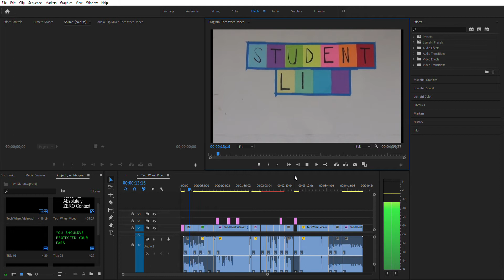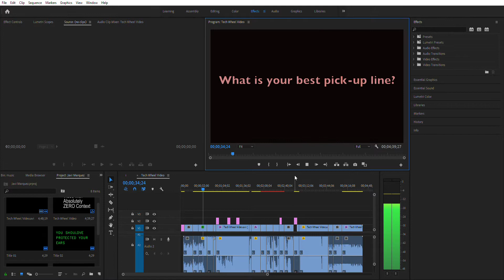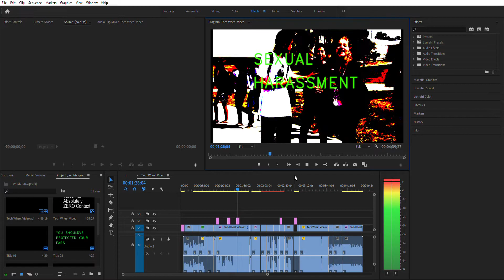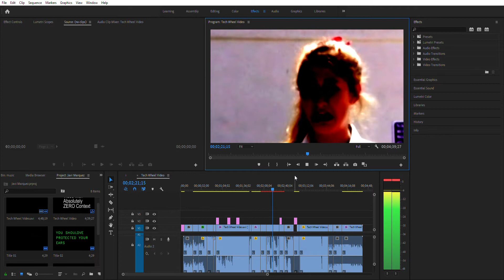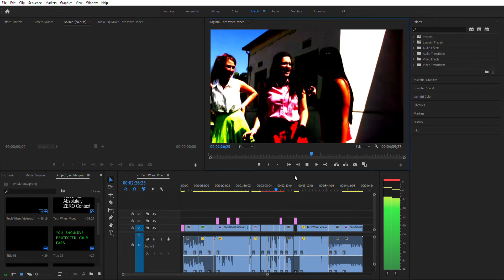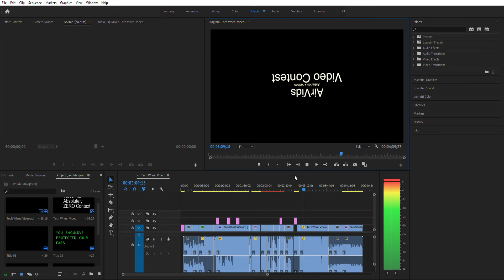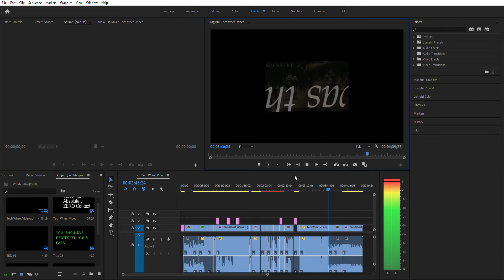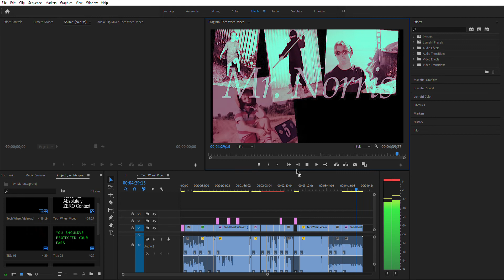(YTP) Seventh Day Adventist High School welcomes some college kids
Please help

Also this is my first YTP I made it at school